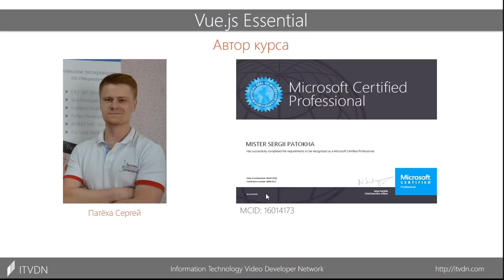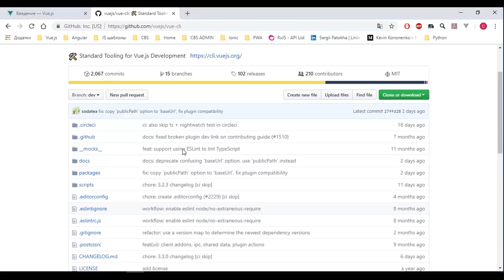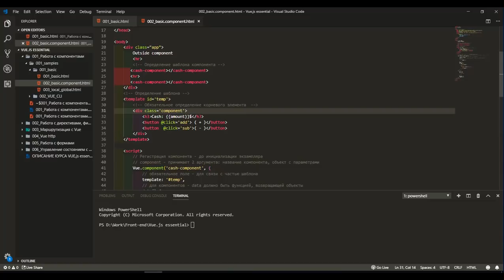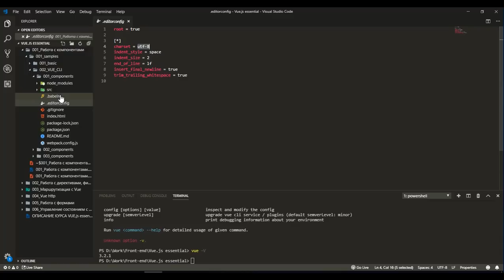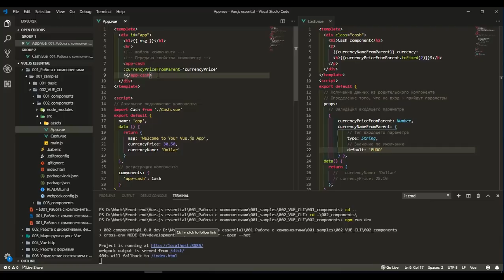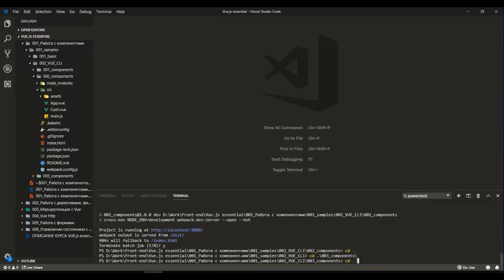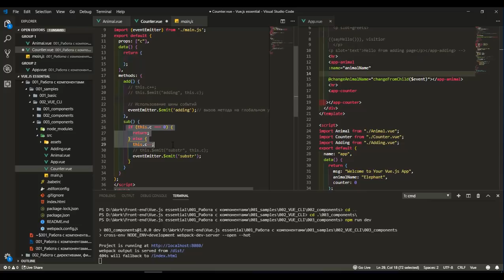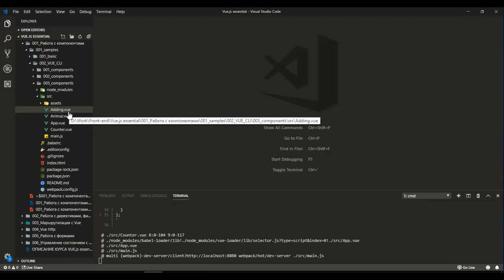Работа с компонентами. Vue.js Базовый. Урок 1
Цель урока – ознакомление c возможностью компонентов во Vue.js. Основное их применение и передача параметров между ними.